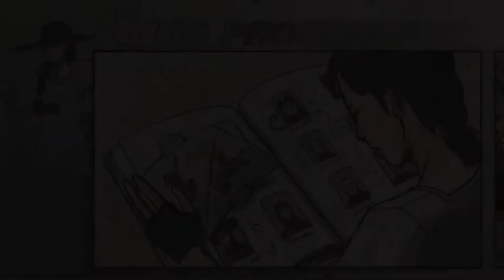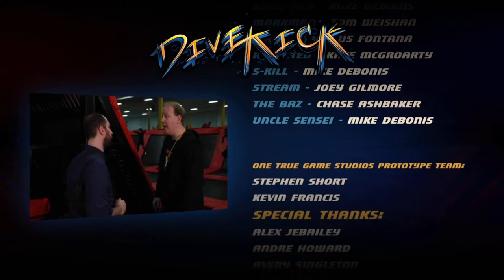Just Budget Gaming: Dive Kick #34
I remember hearing about this game as it was being worked on, and even after it came out, but wasn't really interested in [Just a 2 Button Game] where even directional input didn't matter.

You could say it requires skill, tactics and patience but honestly it doesn't require as much of those things as you might think but it does still require them.  Either way for $5 it's not a bad game to throw away some time into.